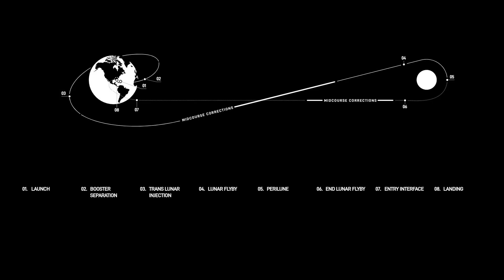Is SpaceX Weeks Away From Starship's First Orbital Test Flight?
For years now we have watched SpaceX transform an empty area into a next-generation launch and production site. After many initial test flights, small hops, and static fires, the company is closer than ever to the first orbital test flight of Starship. A long-awaited moment that will have a significant impact on both the company and the space industry as a whole.

Currently, with the recent completion of Super Heavy’s static fire, SpaceX is working on obtaining FAA approval, along with a few other last-minute preparations. Based on all these different factors, a launch as early as March is possible. Not to mention, we also received more information about Super heavy’s big test and what exactly the results are.

This gives additional insight into whether or not SpaceX will test the booster again before launch, or if the results were good enough. A very important decision considering the magnitude of this initial flight and what it could mean for the program. Here I will go more in-depth into Starship’s recent progress, the FAA approval, what to expect in the coming weeks, and more.

Chapters:
0:00 - Intro
0:52 - New Test Results
3:42 - FAA Approval